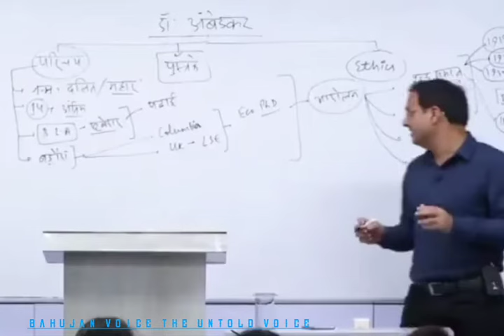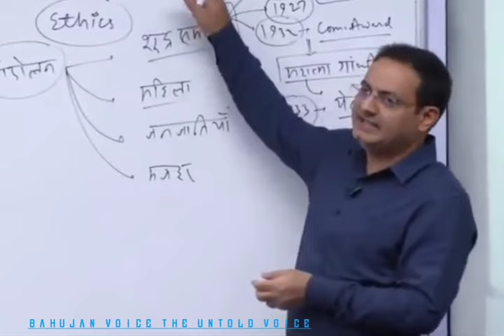आखिर क्यों देखें shudratherising Movie